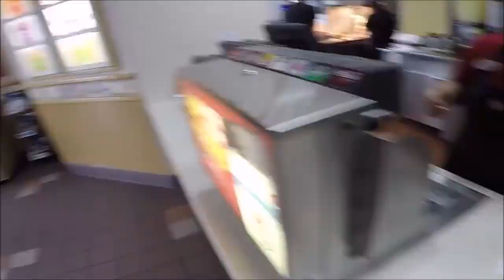BIKERS HELP THE HOMELESS | BIKERS ARE NICE 2019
*ALL VIDEOS ARE USED WITH THE ORIGINAL OWNER'S PERMISSION*

Show support to the original videos
★ 0:00 Scooby
★ 1:17 actionfaktory
★ 3:20 ridebyben